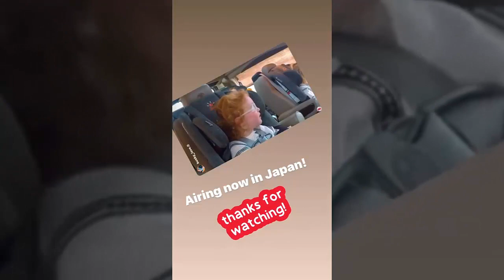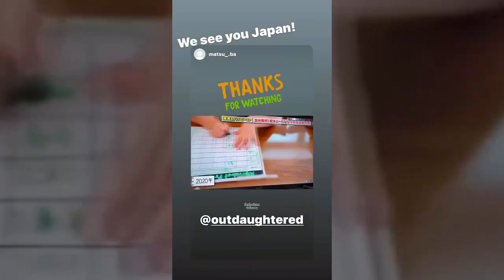OUTDAUGHTERED | THE BUSBY QUINTS GOES TO ASIAN!!! HAPPY DANCE!!!